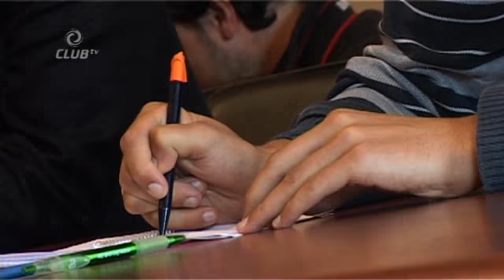262 Tom Hogli : "Het was geen moeilijke keuze."